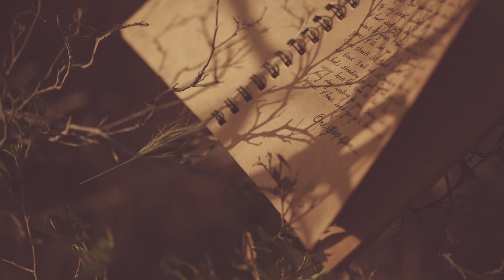AKHIL & RESHMA | Save The Date video | KERALA WEDDING 2023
A vaiga film stories...